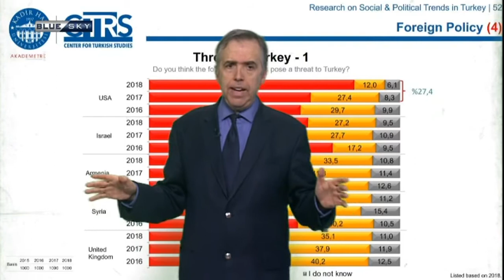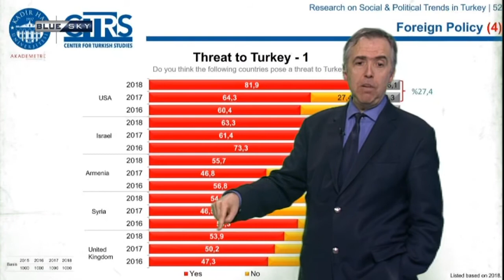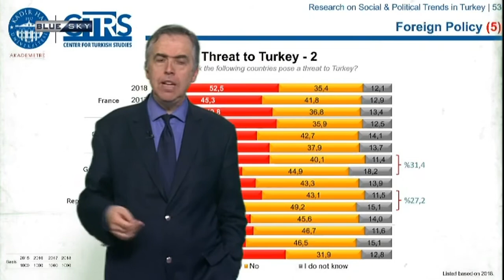Πως οι Τούρκοι προσπαθούν να σφετεριστούν ιστορίες γειτονικών λαών τους (12/2/19)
Ο Ιωάννης Σ. Θεοδωράτος στην 130η εκπομπή Με το Κλειδί της Ιστορίας από το BLUE SKY για την αναθεωριτηκότητα της Τουρκίας και την αυτοΦινλανδοποίσηση της χώρας μας, την προβολή ισχύος που κάνει η Τουρκία, την επίσκεψη Τσίπρα στην Τουρκία

για πληροφόρηση και για την υπογραφή της επιστολής διαμαρτυρίας και για υπογραφή του ψηφίσματος

Tο ελεύθερο internet κινδυνεύει